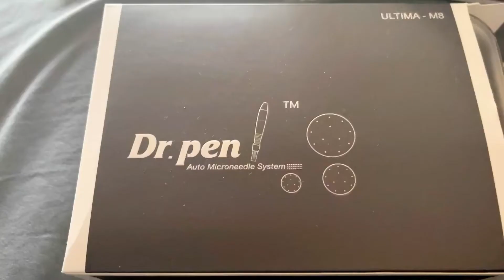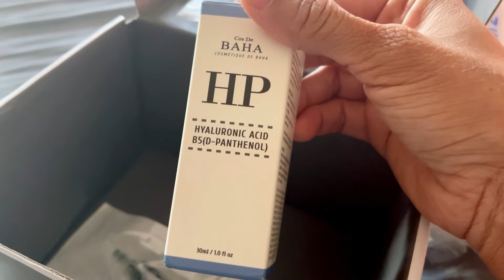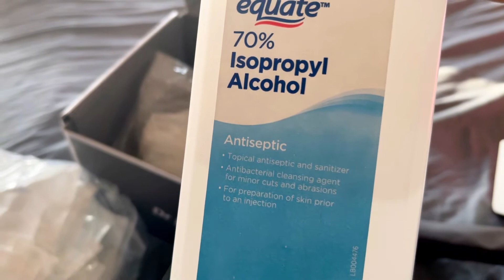Aj ma ny Hydra Facial(Microneedling ) keaMicroneedling At Home#Zubdha khan's life in USA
I am doing this all at my own risk always go to professional to do this  This video content is based upon on entertainment purpose only.This video content has been made available for informational and educational puroose only this video creater dose not make any representation or warranties with respect to accuracy,applicabilty,fitness,or completeness of the video content.
This video content is not intended to be a substitute for professional medical advice,diagnosis,or treatment.Always seek the advice of your physician or other qualified health provider with any questions you may have regarding a medical condition.